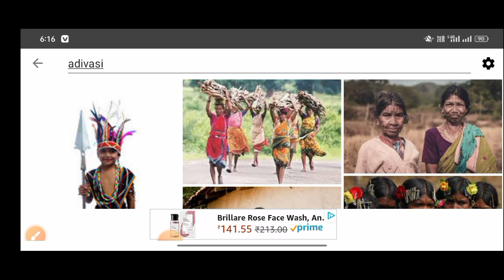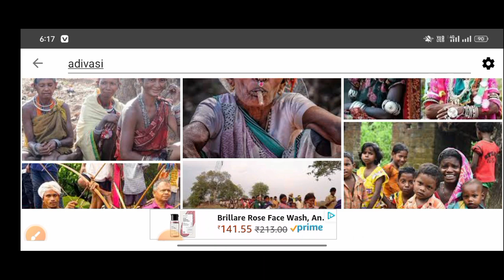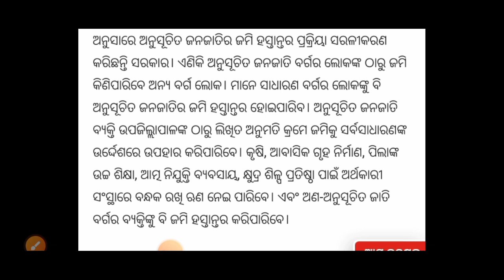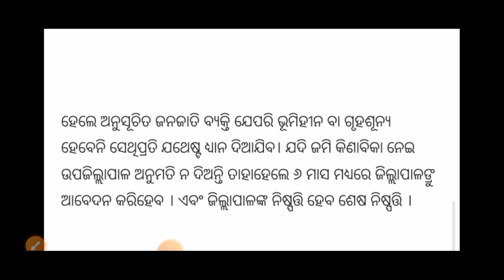ଜମି କିଣା ବିକା ଅତି ସହଜ ହେଲା